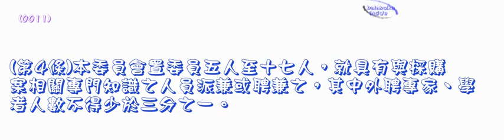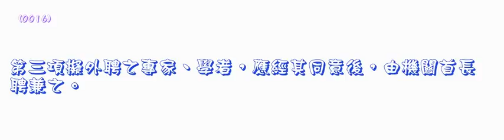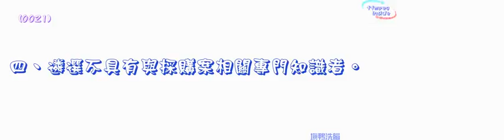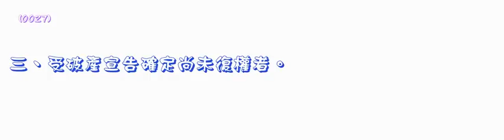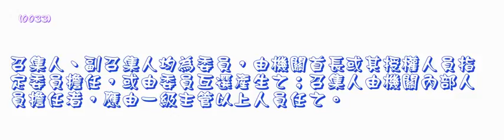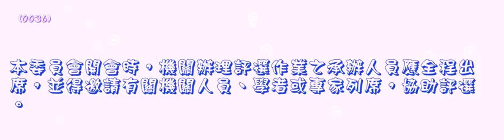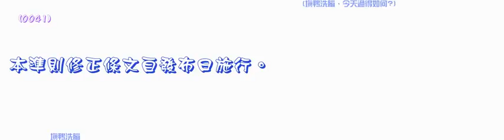349＿採購評選委員會組織準則＿990512版（龜速朗讀）